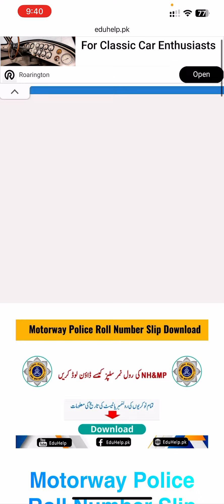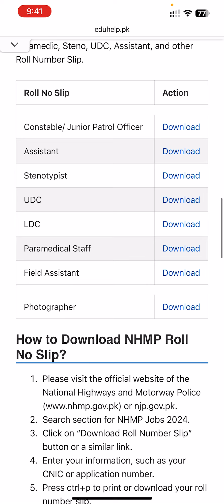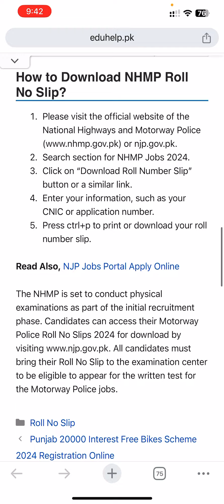Motorway Police Roll No Slip 2024 Physical and Written | NHMP Test Date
The Motorway Police Jobs roll number slip for the 2024 NHPM written and physical exam has been released. Check your application status online. Motorway Police Jobs test date announced.